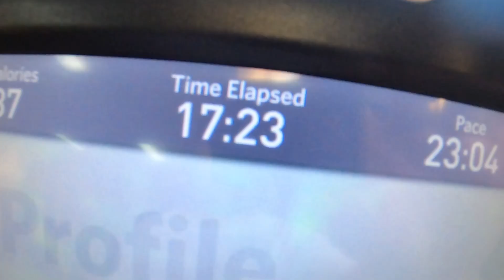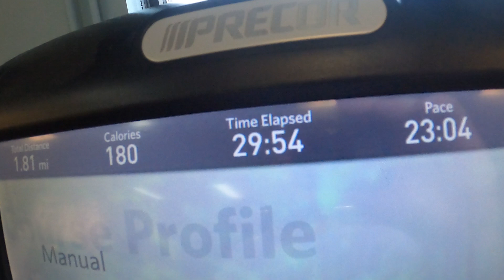Really Good Run | Treadmill Day 4